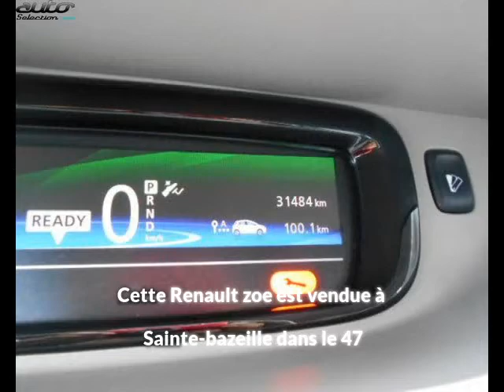Renault zoe occasion visible à Sainte-bazeille présentée par Renault marmande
Cette Renault zoe occasion disponible à Sainte-bazeille dans le 47 est mise en vente par Renault marmande - 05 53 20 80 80 - tous les détails sont